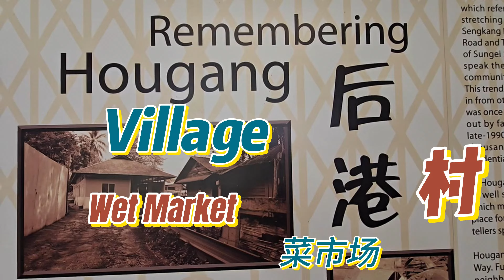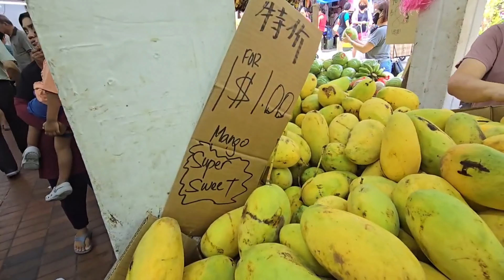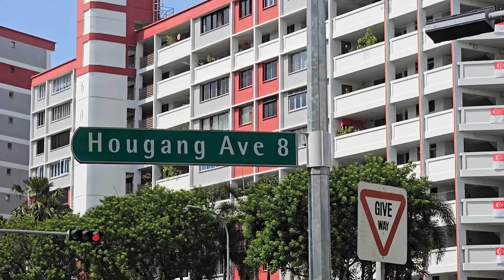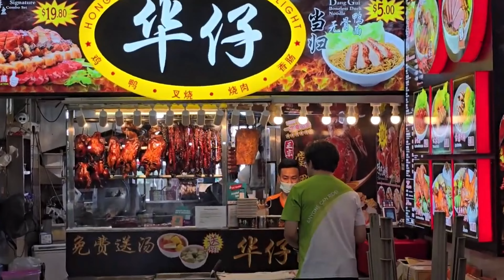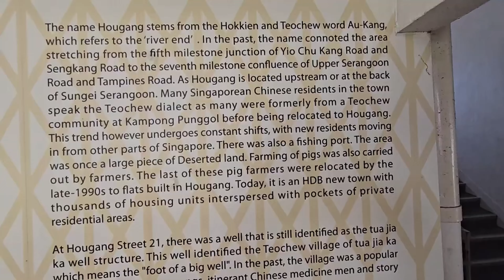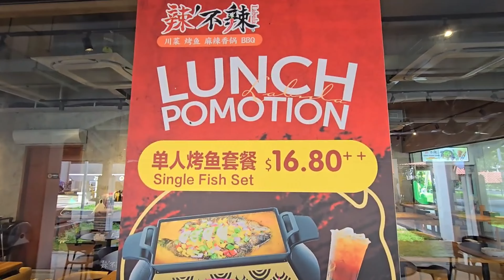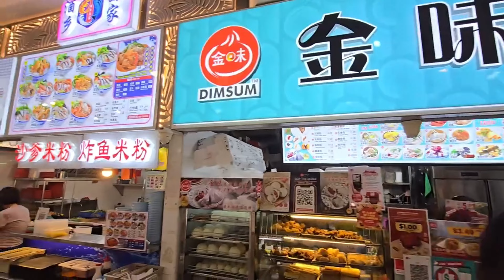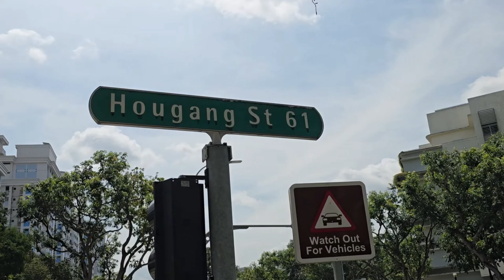Hougang Village Neighbourhood Shop and Wet market Tour . 7月19日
Hougang Village, located in the North-East Region of Singapore, is a vibrant and bustling area known for its rich history and diverse community. The name “Hougang” is derived from the Hokkien and Teochew term meaning “river’s end,” reflecting its location near the upper reaches of Sungei Serangoon.

Today, Hougang is a mature residential town with a mix of public housing and private residences. It is well-known for its amenities, including the Hougang Mall, Hougang , and various local markets and food centres. The area also boasts several parks and recreational facilities, making it a popular spot for both residents and visitors.

If you’re interested in exploring local culture and cuisine, Hougang offers a variety of hawker centres and food markets where you can enjoy a wide range of Singaporean dishes. It’s a great place to experience the local lifestyle and enjoy some delicious food